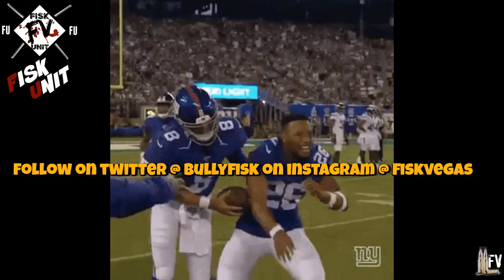New York Giants I Giants cut Golden Tate & save $6mil in cap! Thank God